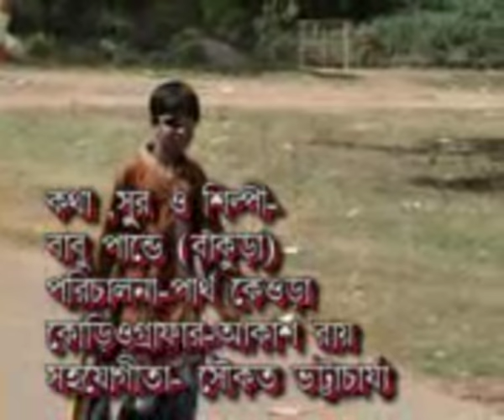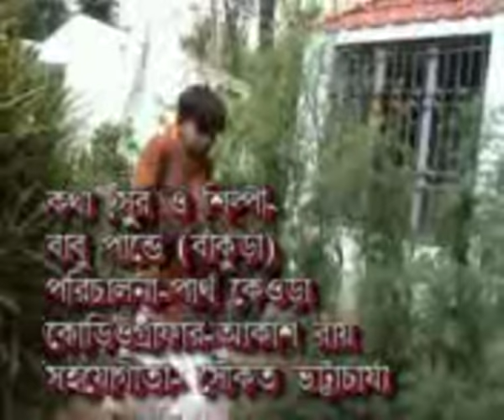FUNNY BENGALI FOLK SONG / BENGALA SONG / AMI BANKURAR CHOTTO JAMAI / বাঁকুড়া / PURULIA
FUNNY BENGALI FOLK SONG / BENGALA SONG / AMI BANKURAR CHOTTO JAMAI
SINGER - BABU PANDE
"আমি বাঁকুড়ার ছোটো জামই "